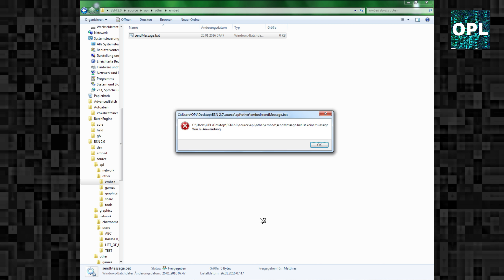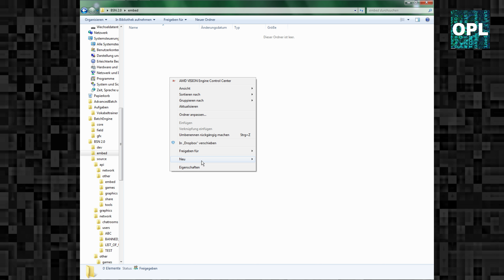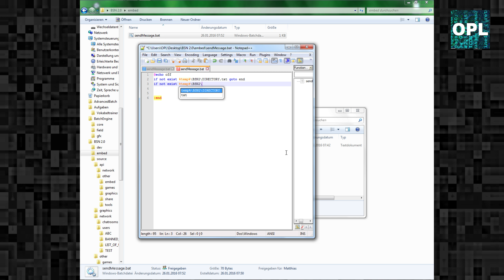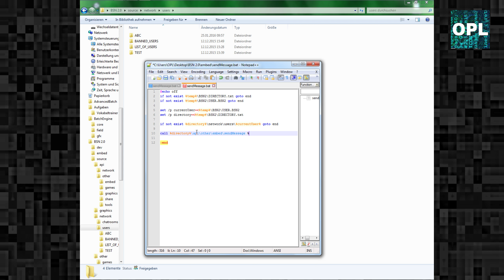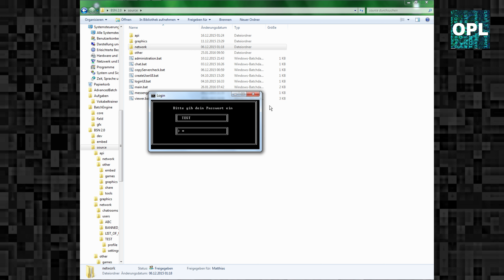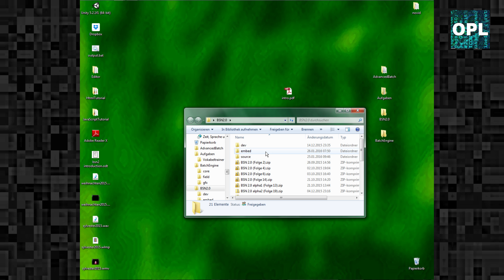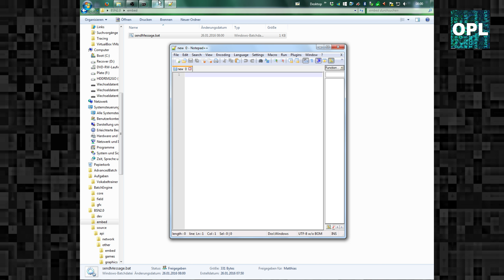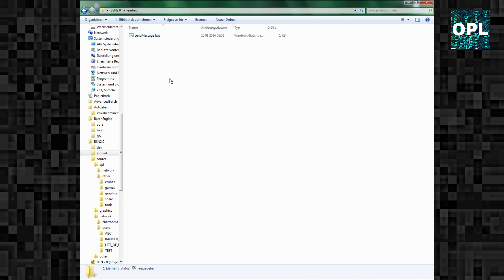Batch Social Network 2.0 S2 [3] - API - Nachricht senden